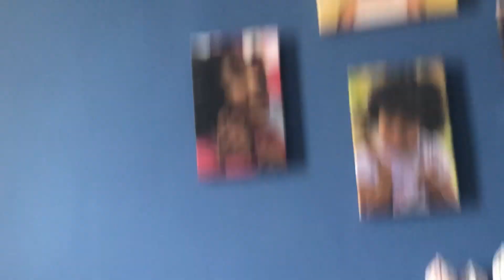Storytelling - A very hungry frog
Remake of story - A very hungry caterpillar!

When I questioned about the transformation of frog into a bird, she said “No questions on imagination.” 😀